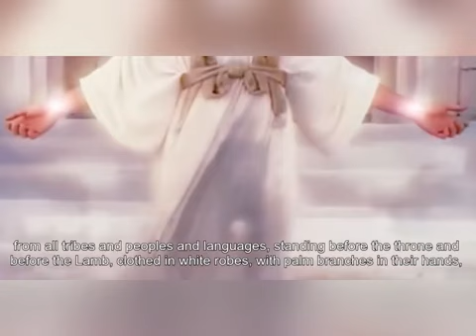Wash the robes in the Blood of Jesus and become White